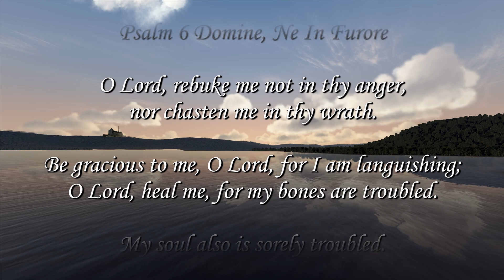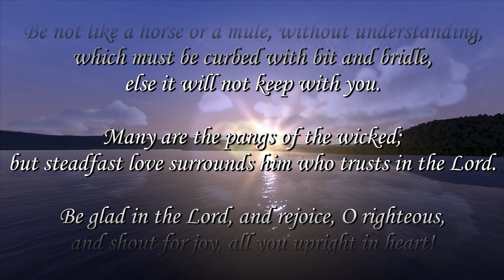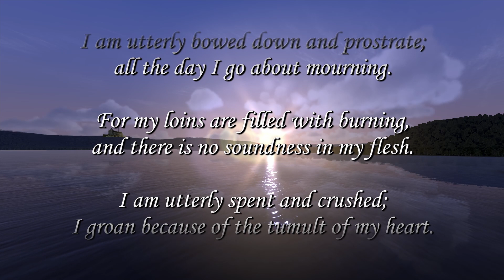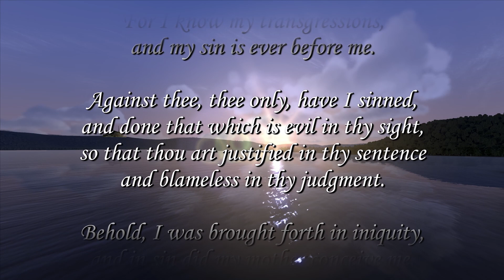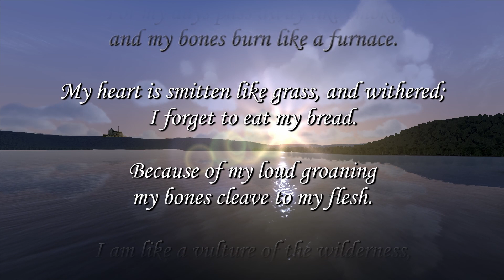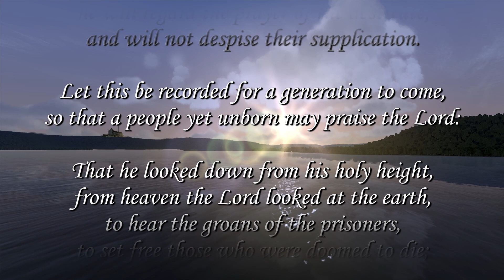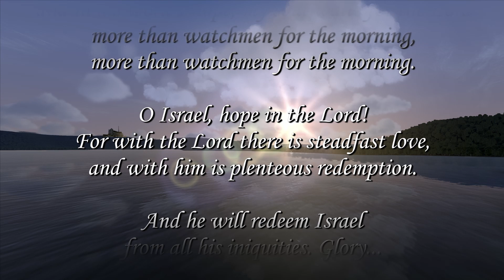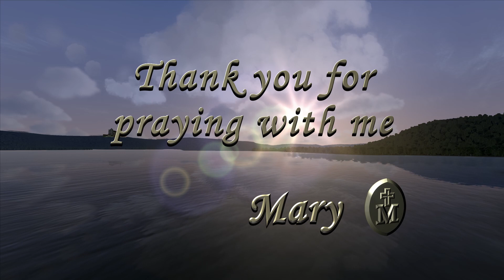Reflections for Lent: 7 Penitential Psalms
2024 Reflections for Lent
The 7 Penitential Psalms (Psalm 6, 32, 38, 51, 102, 130, 143)

also recommended during Lent:
      Daily Mysteries of the Rosary AND the Sorrowful Mysteries.
      The Act of Contrition.
I will be posting these videos in english soon, I promise. A heartfelt thank you for the tremendous response to the Ave Maria prayer (over 30k views). To my subscribers I send my gratitude, love and prayers, it does this grandmother’s heart good to actually see so many good people around the world praying! Also a belated thank you to my grandson for making these videos for my channel. (I'm sure he's embarrassed right now as he is posting this for me. {I am, lol} )

Until next time, God bless you all and keep praying,    Mary.

Latin choir music:
    Cantate Domino
    Amicus Meus
    Caligaverunt Oculi Mei
Artist: Anonymous Choir